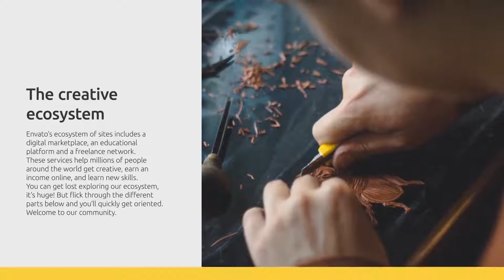Clean Corporate Slides | After Effects Template | Openers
0:12 Download 'Clean Corporate Slides'
Recommended Section:
0:49 Download 'Parallax Media Opener'
0:49 Download '40 Title Animation Pack'
0:49 Music
0:57.200 Download 'Subscribe project'